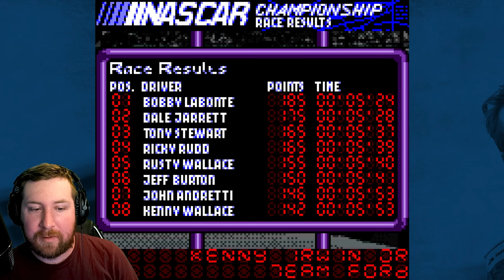NASCAR 2000 on the Game Boy Color is Nightmare Fuel